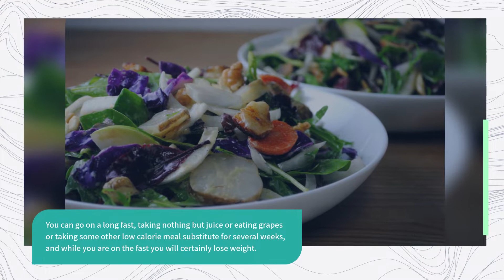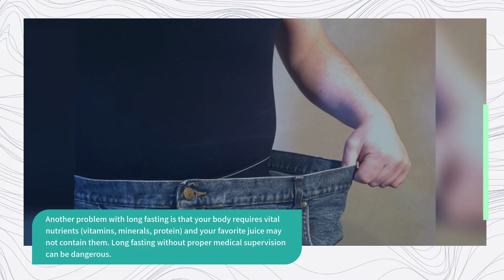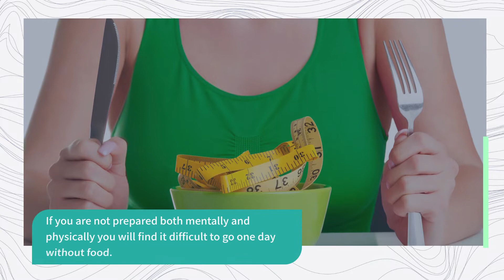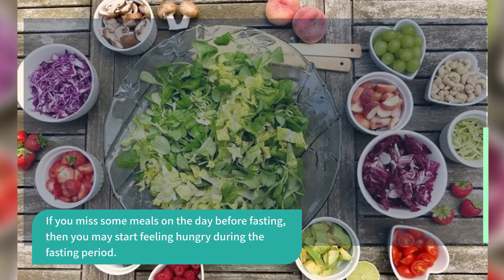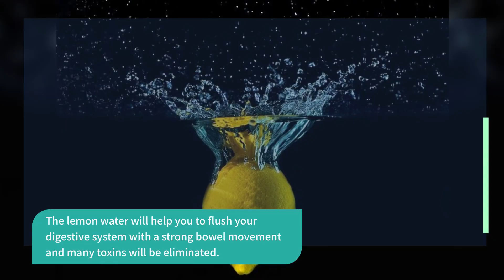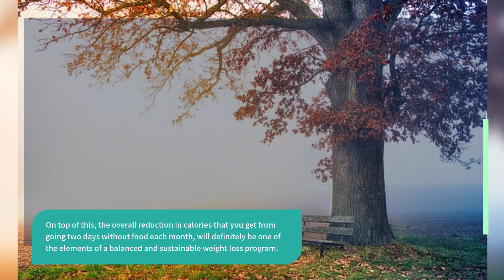Can Fasting Help Me to Lose Weight?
One way to lose weight is to just stop eating. It sounds simple but in reality you have to know what you are doing to get any long term weight loss benefits from fasting. Let’s look at the weakness and strengths of fasting for weight loss.
Like most forms of dieting, fasting can be used to bring about dramatic but temporary reductions of weight. You can go on a long fast, taking nothing but juice or eating grapes or taking some other low calorie meal substitute for several weeks, and while you are on the fast you will certainly lose weight. However, during the fast you may not be able to carry on your normal social interactions. It’s not so easy to sit around sipping carrot juice while the rest of your family is eating a normal meal.
Another problem with long fasting is that your body requires vital nutrients (vitamins, minerals, protein) and your favorite juice may not contain them. Long fasting without proper medical supervision can be dangerous.
Finally, a major problem with this kind of fasting is that once you stop fasting and resume eating your normal diet, you are likely to gain back all the weight that you have lost during your crash weight loss fast.
So, does fasting have any place in a weight loss plan? Yes it does. Periodic fasting is one of the secrets of a long and healthy life. Our body’s digestive organs require a rest from time to time, just as we require days off from work. One-day fasting done in a methodical and regular manner provides the kind of rest that helps our digestive system, aids in the elimination of toxins from our body, and, yes, also helps us to lose weight in a healthy and sustainable way.
How to Do Proper Fasting
Here is a method of doing one day fasts, taking no food and (if your body is strong) no water in a period from the sunrise of one day to the sunrise of the next day.
Successful fasting has three stages: preparation, the actual fast, and breaking the fast. Each one of these stages is important.
Preparation
If you are not prepared both mentally and physically you will find it difficult to go one day without food. The mental preparation is simple, but very important. The night before the fast you have to take a firm determination that tomorrow you are going to fast, that you are not going to eat any food. If you fix your mind in advance then you will not start deliberating during the fasting day whether you should continue or not to continue. If you are undecided or waffling you can always find a hundred reasons why you should start eating!
Physical preparation is also important. The day before you fast you should eat a normal amount of food and take a good amount of liquids (especially if you are going to be fasting without taking any liquids). If you miss some meals on the day before fasting, then you may start feeling hungry during the fasting period. If you do not take enough liquids, especially during the night before the fast, then you will feel uncomfortable when you are fasting.
If you are physically and mentally prepared you will not feel very hungry while you are fasting. Once you decide to fast, your hunger just “shuts off” for the fasting period. This sounds hard to believe, but if you do it a few times you will see that it is true.
The Fasting Day
It is best to do light physical tasks and concentrate more on intellectual and spiritual work during the fasting period. It is not a good idea to spend your time thinking about what you are going to eat tomorrow! If you have prepared yourself properly this shouldn’t be a problem and you can use the time that you gain by not eating to do some constructive things that you normally don’t get time to do.
Breaking the Fast
One of the benefits of fasting is that it helps to eliminate toxins from the body. However, you can only get this benefit if you break your fast correctly. On the morning following the fasting day, take two glasses of lemon water. Put the juice of have of a lemon in one glass and add a bit of salt. (The drink should taste both lemony and salty). After some time, you can eat your breakfast. The lemon water will help you to flush your digestive system with a strong bowel movement and many toxins will be eliminated.
One day fasts like this can be done twice a month. This kind of fasting will give rest to your digestive organs, help eliminate toxins, build your will power and strength of mind. On top of this, the overall reduction in calories that you get from going two days without food each month, will definitely be one of the elements of a balanced and sustainable weight loss program.